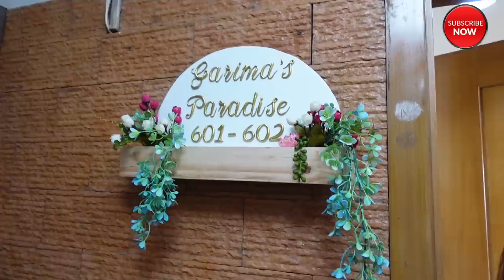My New Home Tour After Interior Decoration | Garima's Good Life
Hi Friends
Last time you all asked me to show my new house after decorating it. So here is my new house tour. Hope you like it.
Love
Garima